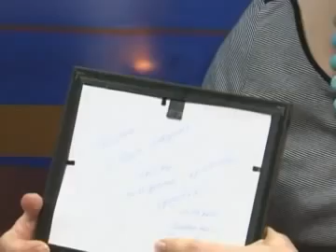Самая простая работа лентами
"Ностальжи-и". :):):):) Один из первых выпусков "Тютельки". Урок, идеальный для тех, кто впервые взял в руки ленты.
Обвивка, розочки одним движением, самые простые листики центральным ленточным стежком.